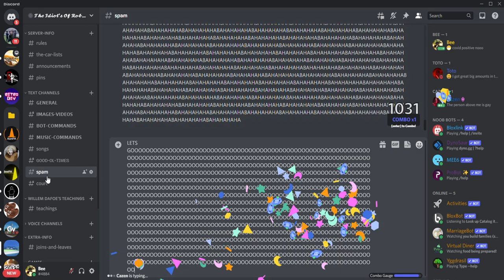2022 Discord April Fools